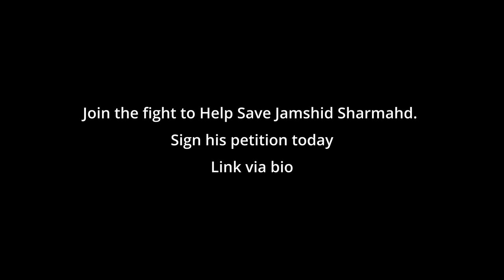Father’s Day Jamshid Sharmahd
Happy Father's Day to all political fathers imprisoned in Iran. They desire and deserve freedom.